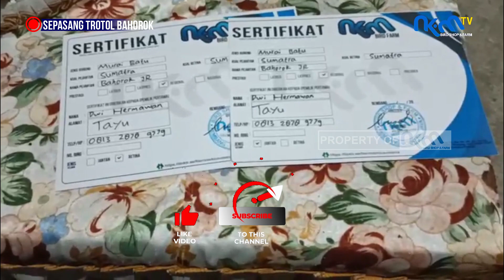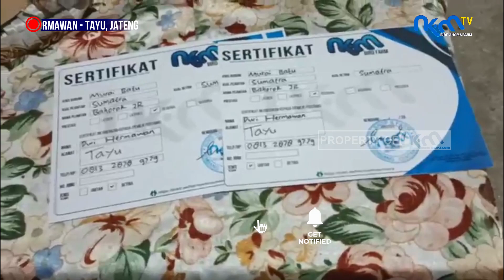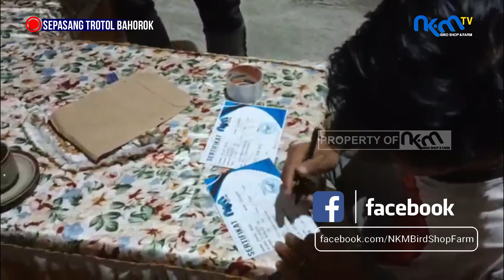Boss Dwi Hermawan Ke Pondok Murai NKM Rembang, Langsung Angkut Sepasang Trotol Bahorok Super..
Dapatkan Segala Kemudahan Untuk memiliki Murai Batu Kualitas Terbaik, dengan harga terjangkau.
Daftar Harga Burung NKM BIRD SHOP & FARM:
1. MH Gacoran Prospek Rp. 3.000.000
2. MH Trotol Jantan Rp. 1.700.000
3. MB Trotol Trah Sunan Jr
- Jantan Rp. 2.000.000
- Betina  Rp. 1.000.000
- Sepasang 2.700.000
4. Trotol Trah Sunan Kalijaga Jr
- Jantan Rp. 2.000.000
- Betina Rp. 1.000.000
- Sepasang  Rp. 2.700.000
5. Trotol Trah Sultan Jr
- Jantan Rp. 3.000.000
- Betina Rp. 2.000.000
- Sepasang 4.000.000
6. Trotol Trah Bahorok Super
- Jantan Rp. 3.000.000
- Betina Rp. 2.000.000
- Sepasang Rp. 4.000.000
7. Trotol Trah Den Bagus Jr
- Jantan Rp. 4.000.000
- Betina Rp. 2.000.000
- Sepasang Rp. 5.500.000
8. Gacoran Pastol Rp. 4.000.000
9. Pasangan Jodoh Remaja Rp. 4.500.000
10. Pasangan Produksi Aktif Rp. 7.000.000
11. Gacoran Pe 19/20 Cm Rp. 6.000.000
12. Gacoran Pe 21 Rp. 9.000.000
13. Betina Siapan Rp. 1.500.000

NOTE:
Harga dan Stok burung diatas bisa berubah Sewaktu-waktu tanpa pemberitahuan. Untuk Info Jelas, bisa hubungi kontak NKM Bird Shop & Farm di bawah ini !!!

Kontak NKM Bird Shop & Farm:
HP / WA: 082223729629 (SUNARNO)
Alamat : DESA WUWUR RT. 005 / RW. 002,  Kecamatan PANCUR, Kabupaten REMBANG 59262

Rekening Bank NKM BIRD SHOP & Farm:
Bank Mandiri : 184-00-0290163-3 A/n SUNARNO
Bank BRI : 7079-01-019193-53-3 A/n SUNARNO

NKM Bird Shop & Farm Melayani Pengiriman Ke Seluruh Wilayah Indonesia